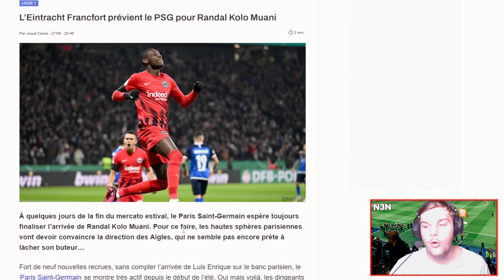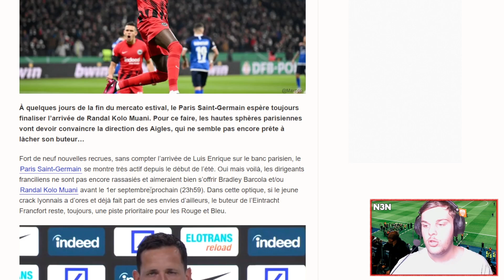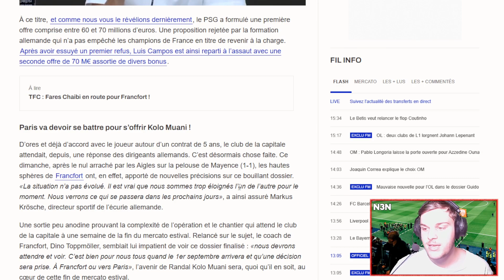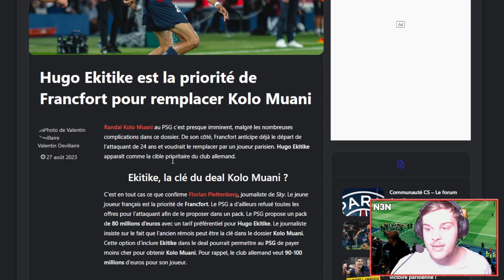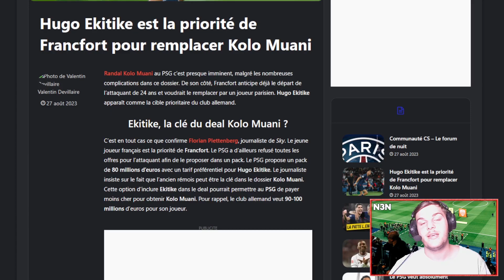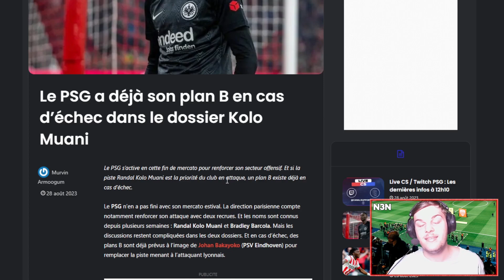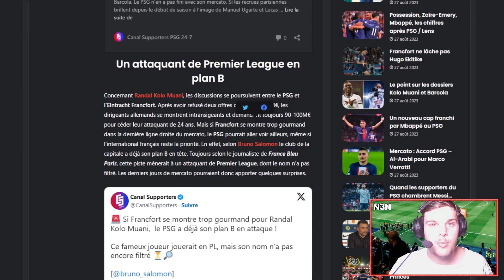LE FEUILLETON KOLO MUANI AU PSG !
Kolo Muani va t-il rejoindre le PSG d'ici la fin du mercato ? C'est ce qu'on va voir en vidéo !

kolo muani,randal kolo muani,kolo muani psg,kolo muani paris,kolo muani francfort,mercato foot,mercato psg,psg mercato,